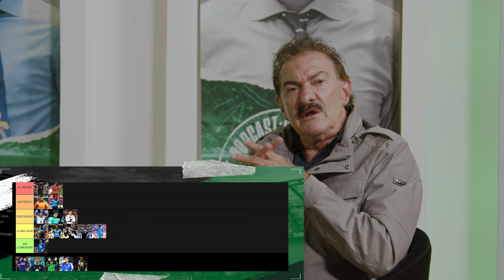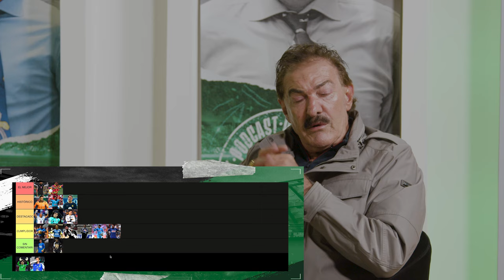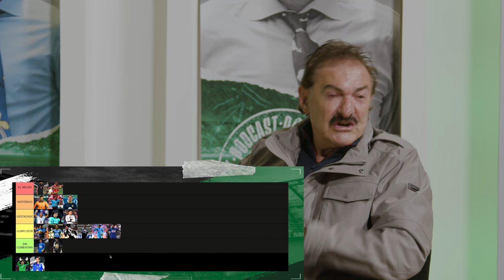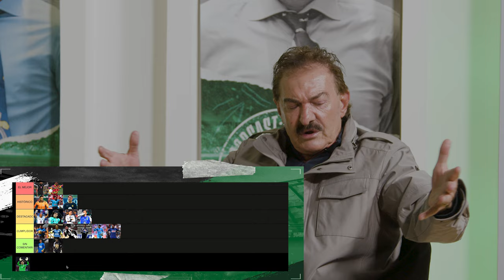TIERLIST - Los mejores porteros mexicanos de los últimos 30 años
Hoy les traemos un nuevo formato al canal, déjanos tu comentario si quieres ver más videos de este tipo. 👇

¿Quién crees que hace falta en esta lista de porteros?